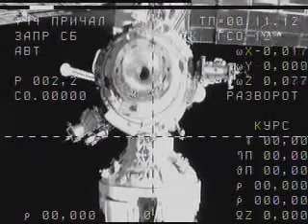Soyuz TMA-12:Undock and Land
ISS Expedition 17 Lands Safely
Richard Garriott (aka Lord British)